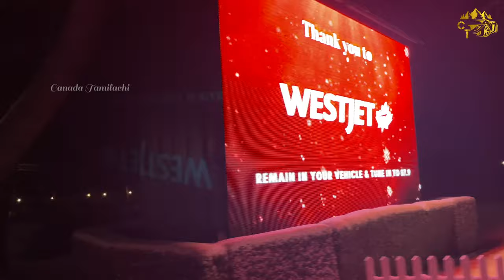christmas and new year light decoration | My last Video Canada tamil#calgary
christmas and new year light decoration  in calgary